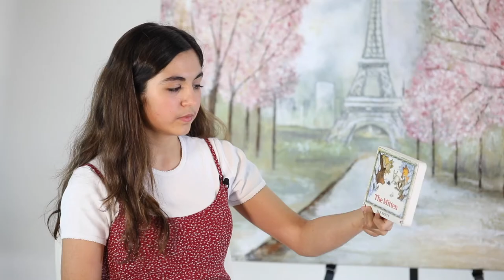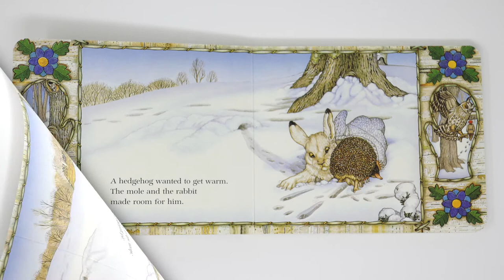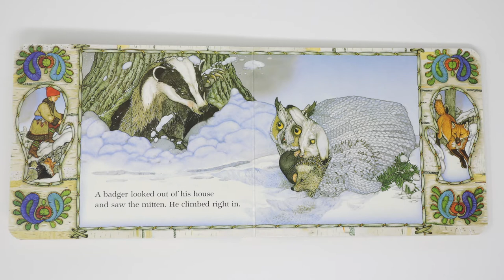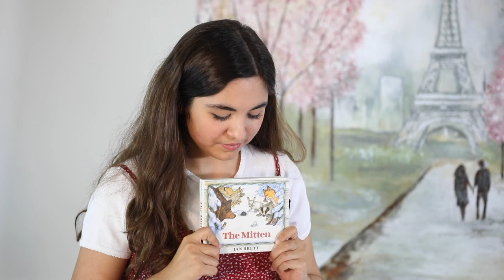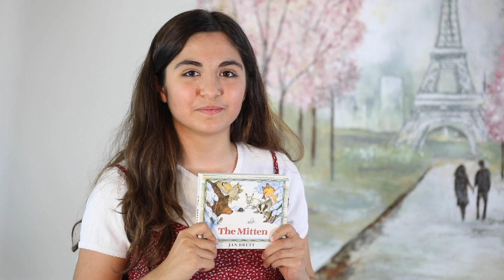The Mitten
Read by Ava Pakravan